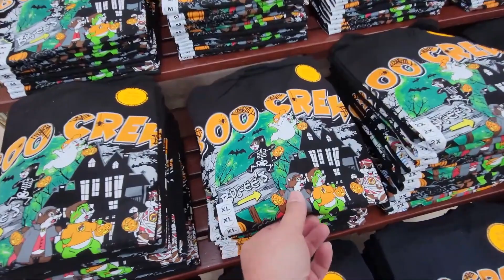Will Talking to Dawn Like A Child for Two Minutes